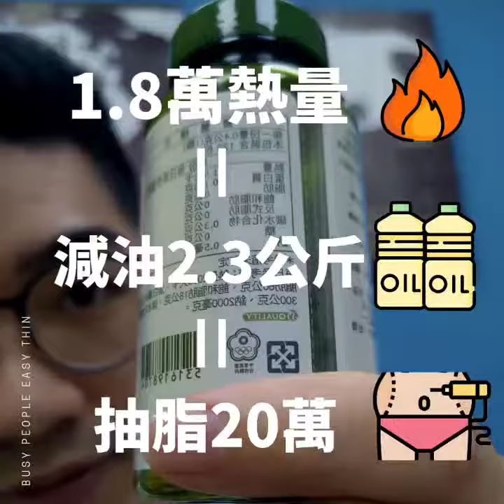1分鐘破解斷食、節食、代餐、減肥藥讓你越瘦越胖的真實原因！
如欲了解小腹剋星諮詢瘦身
1️⃣直接追蹤&私訊我的IG🥰👇👇